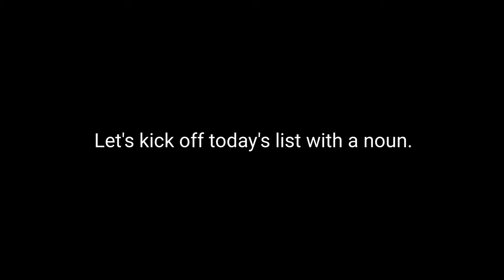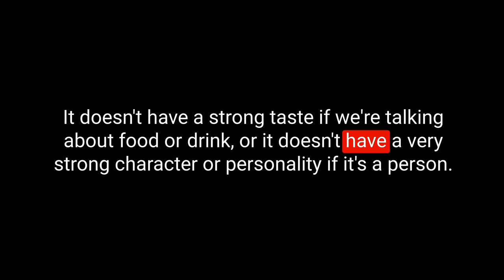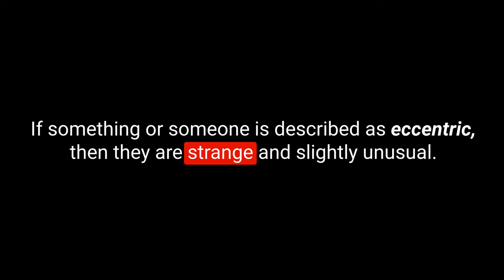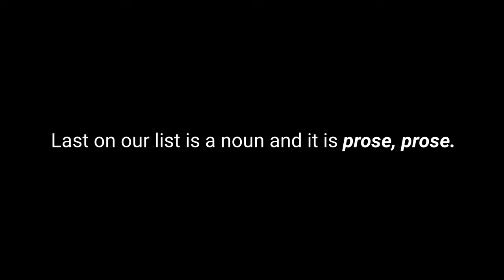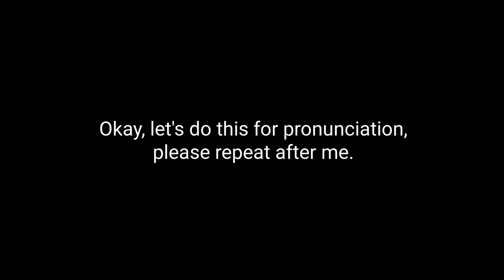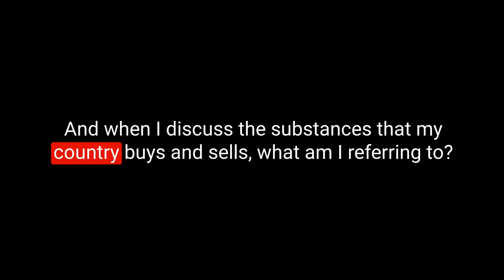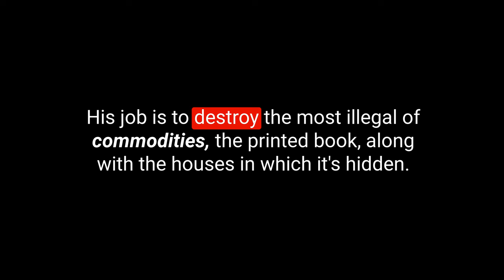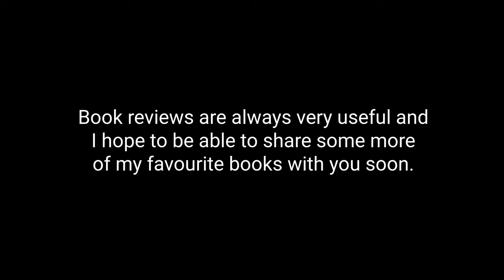Learn English Vocabulary Daily #17.1 — British English Podcast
You are listening to the English Like a Native Podcast.

This British English podcast for English language learners will introduce 5 pieces of English vocabulary to you every day from  Monday to Friday.  This is episode 187. I hope you enjoy the show.

My Links